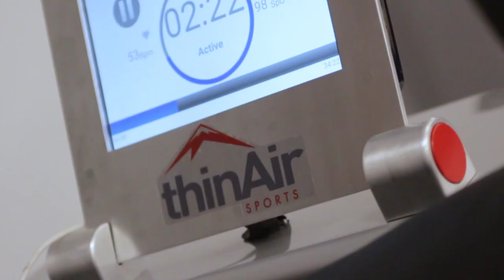Jaco Van Gass Paralympian Athlete